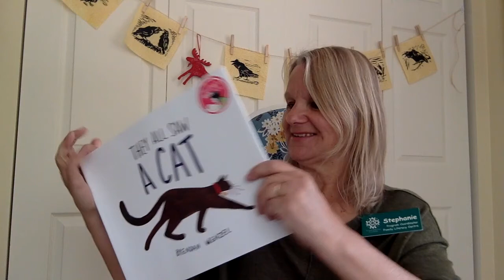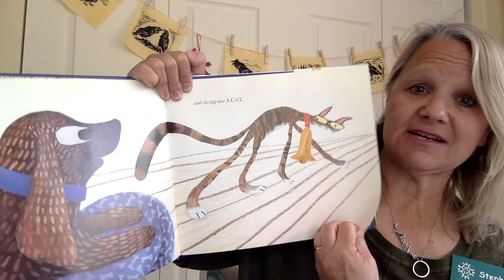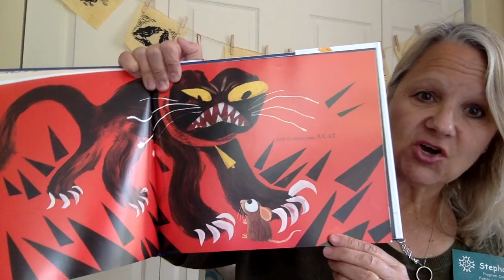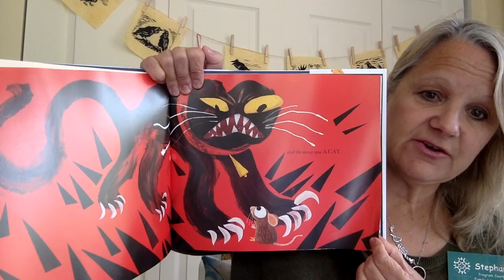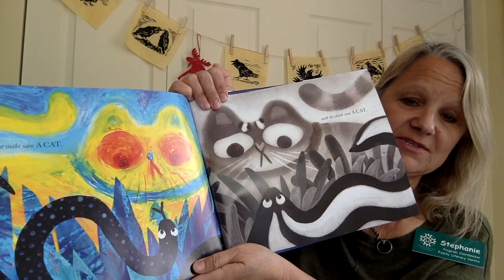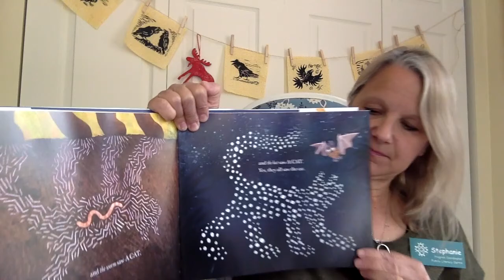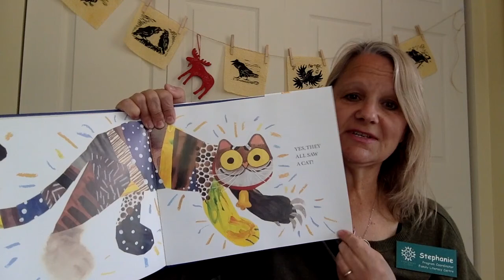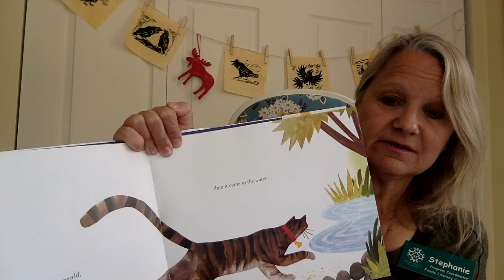Thursday Craft and Story combo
This video is all about cats! Join Stephanie for a Cat story ,'They All Saw a Cat', by Brendan Wenzel, and then learn how to create your own cats out of toilet paper rolls.